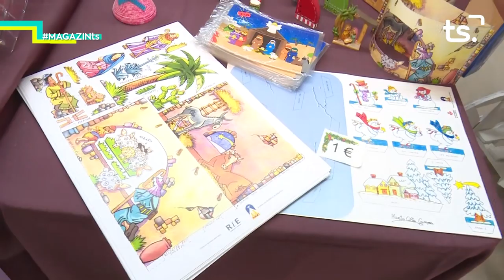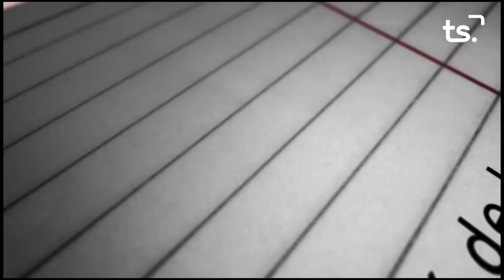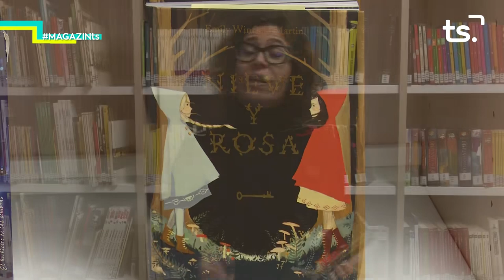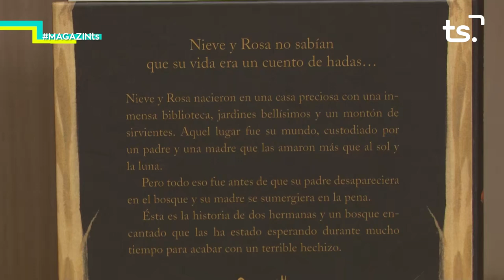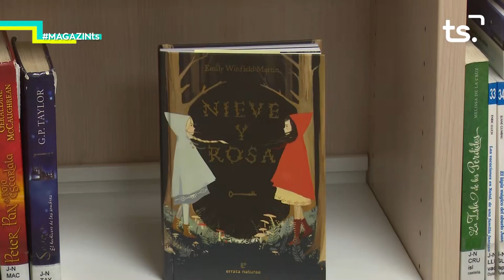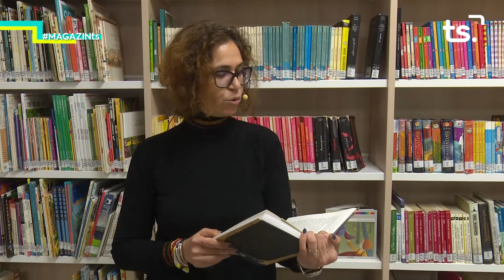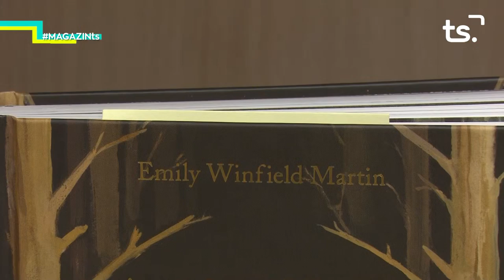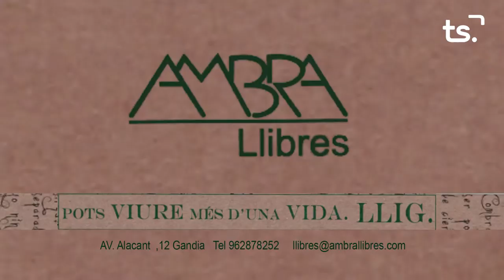2019 11 29 MAGAZIN TS DIVENDRES - FIRA MERCAT, 'PREPARA'T EL NADAL' + p33 EL RACO DE LA CULTURA